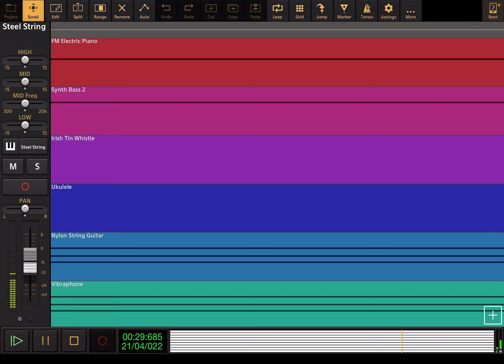Llama Llama: Theme Song - Audio Evolution Cover